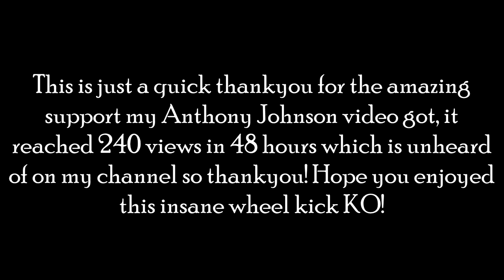Edson Barboza Spinning Wheel Kick KO! UFC 2012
Like I said in the video thankyou all for the overwhelming support on the Anthony Johnson video, it's given me huge motivation to carry on providing MMA content, if you havent seen the video the link is

Edson Barboza Fact:
Ten wins by knockout, one by submission (anaconda choke). Has ended seven of 17 wins in the first round.